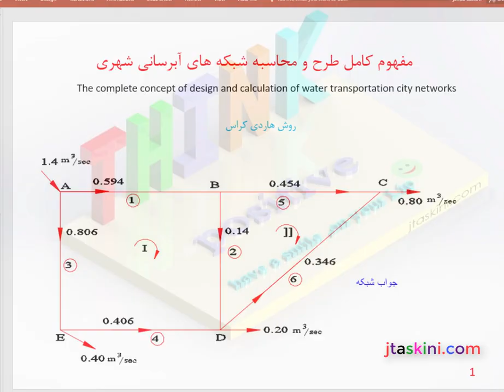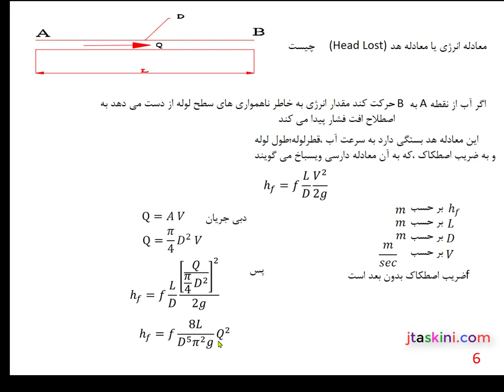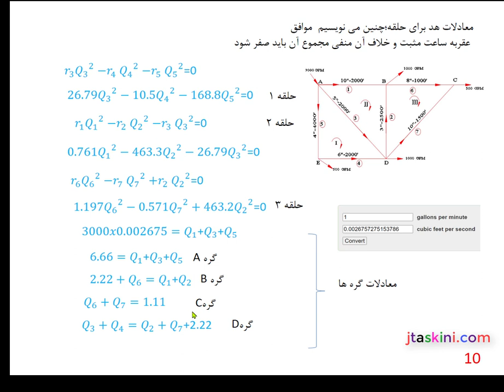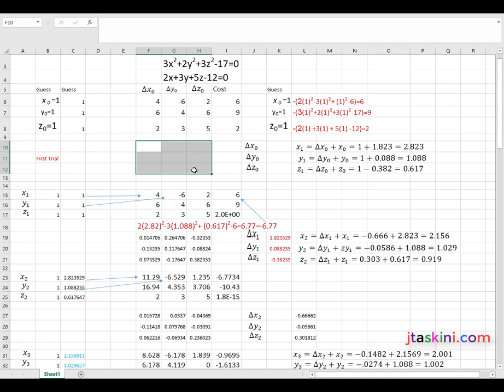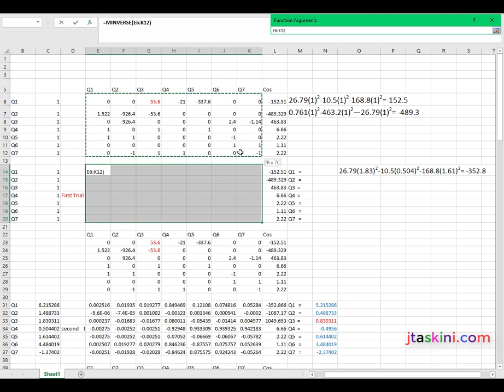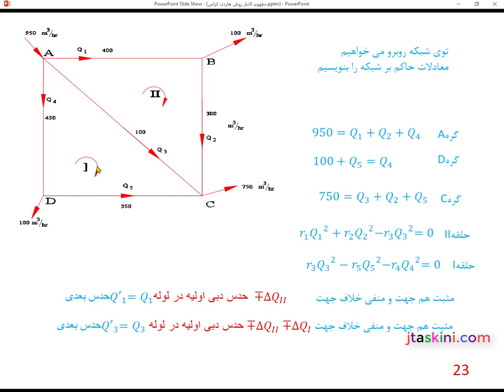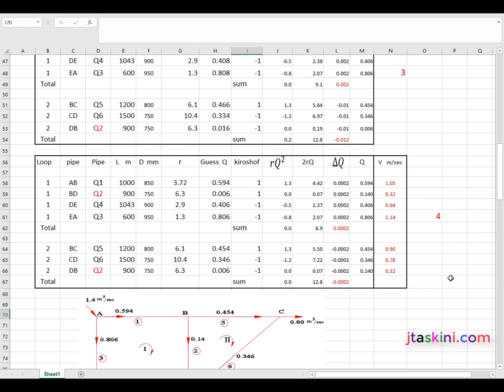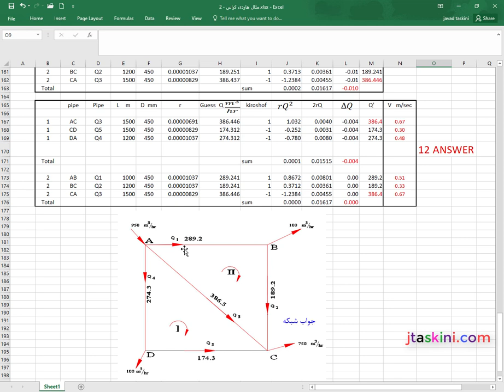مفهوم کامل طرح و محاسبه شبکه های آبرسانی شهری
The Complete Concept of Design and Calculation of Water Transportation  City Networks
معادلات  خطی و غیر خطی حاکم بر شبکه وحل آن به کمک تئوری خطی به وسیله اکسل و از این را برای بدست آوردن روش هاردی کراس و با  سه مثال خوب و جالب